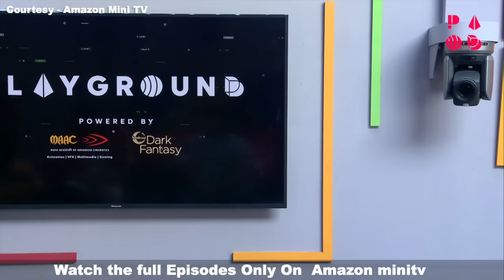Playground:New Twist Harsh ka futa gussa@carry minati@ Tiggered insaan Full Episode on Amazon miniTv